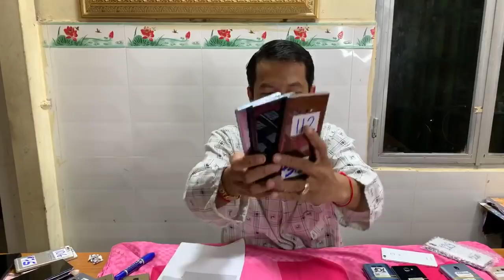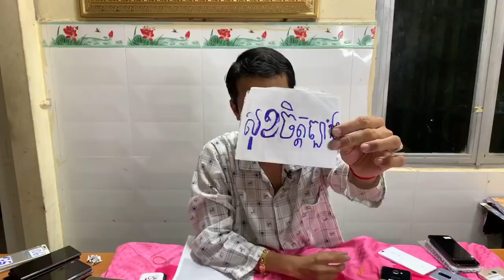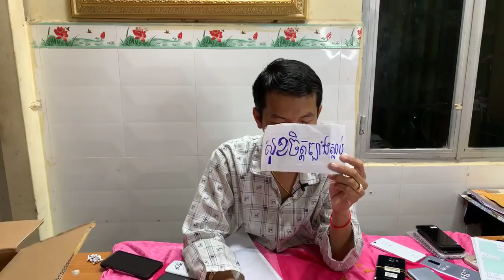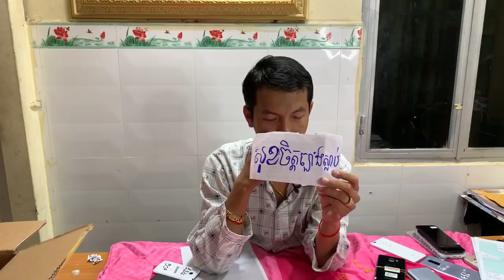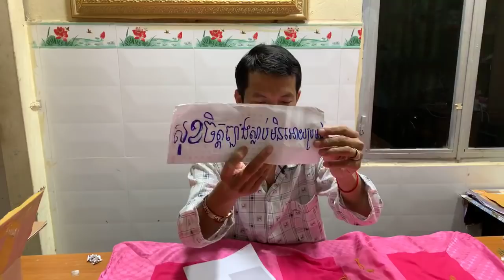ការបញ្ចុះតម្លៃពិសេសៗ មិនអាចរំលងផុតពីដៃអ្នកបានឡើយ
ចូលស្តុកថ្មី P9 $75-$85, G6 $85, V30 $135
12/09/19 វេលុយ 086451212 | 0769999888